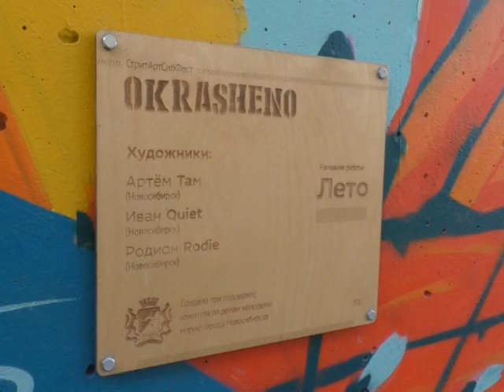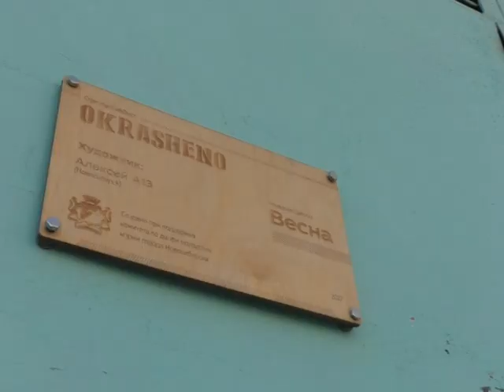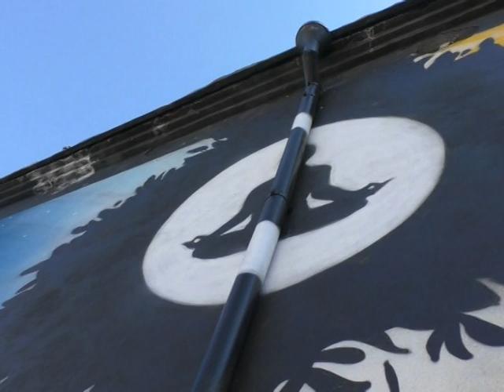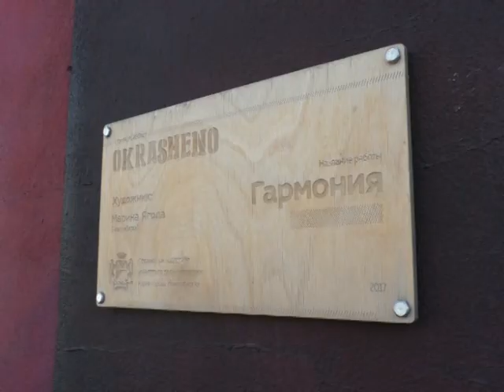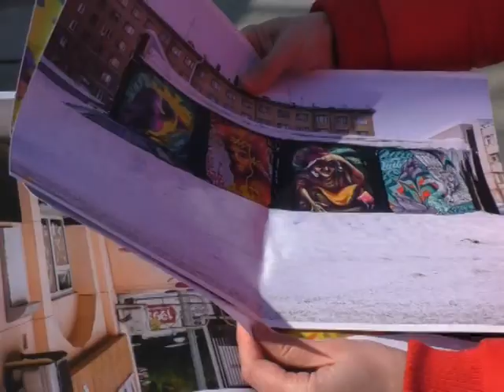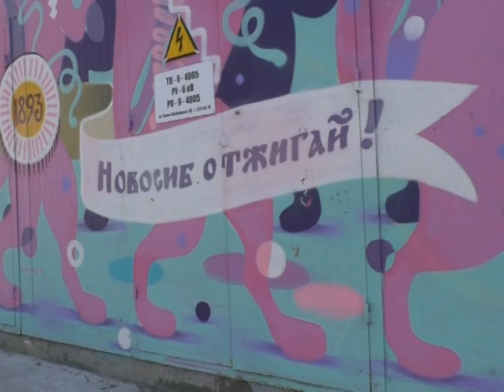"Наш Новосибирск ДИАЛОГ" от 12 апреля 2018 года